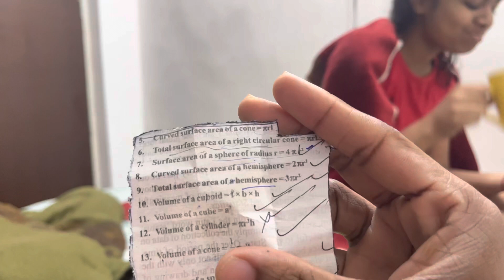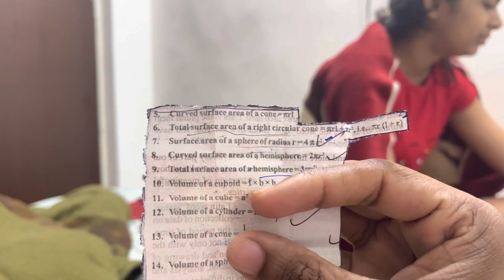*Chiki Ka Fail Hona Pakka 😱💯|| Vlog - 2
Hello GuyzzYe Apna Pehla Vlog Hai .. Share Karna Channel Ko Dabake 🙏🏻

Bhaiyo Full Support Kiya kRo Apne Chote Bhai Ko .. Agr aap Nhi Kroge to koun krega yarr ??

sabse Nivedan hai Mere jaise Chote creator Ko Bhi Thoda Supprt Kro apna Pyar Do ,, Jyada Nhi Bas Jitna Mai Deserver krta hoo Sirf Utna !

 Aap ne kitne logo ko bnaya hai , Kitne logo ko Giraya Hai .,. To Usi tarah Is Channel Ko Bhi Uchaiyo Tak Phuchana Dil se Pyar dena bs 🔥❤️